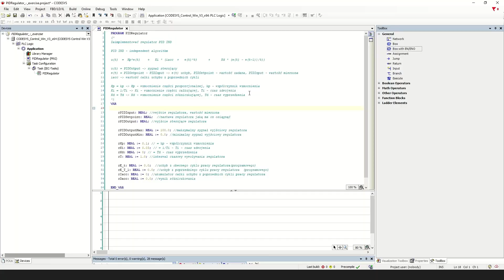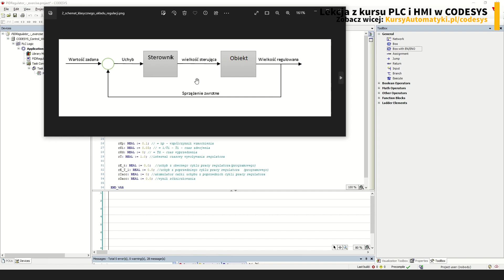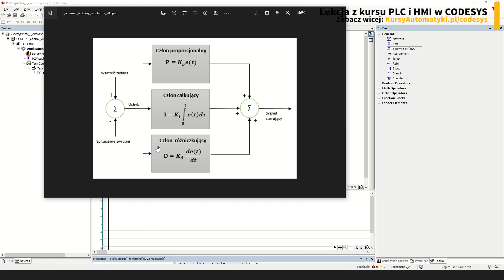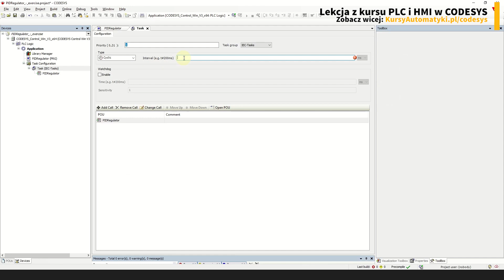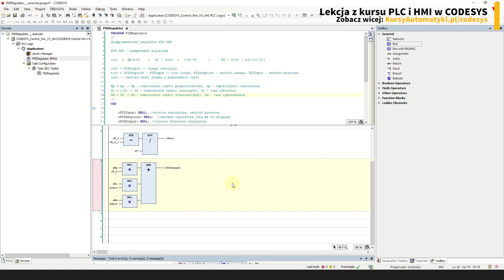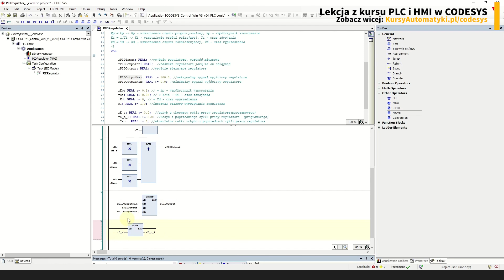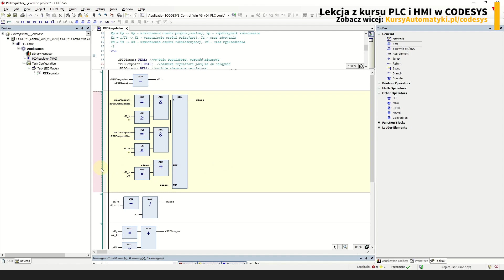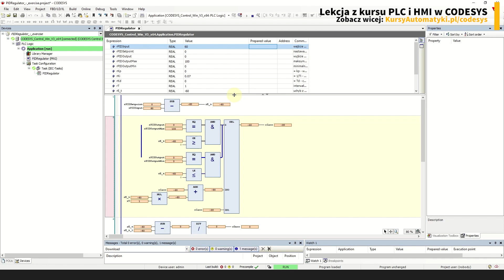Własny regulator PID w sterowniku PLC na CODESYS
Powyższy film jest lekcją z pełnej wersji kursu
Podstawy programowania PLC i HMI w CODESYS w języku LD